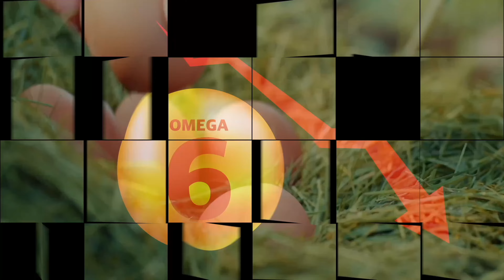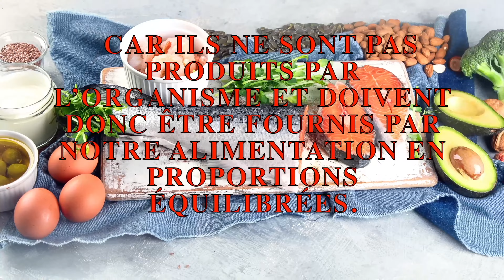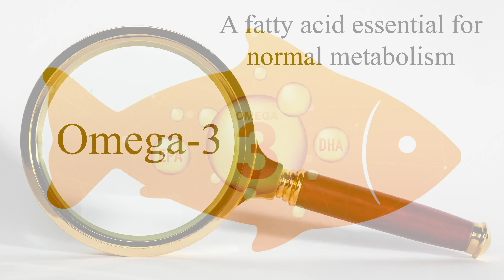Que Se Passe-T-Il Lorsque Vous Mangez Des Œufs Bio provenant de POULES ÉLEVÉES AU PÂTURAGE ?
Les œufs bio de poules élevées en plein air ou en pâturage contiennent plus d'oméga 3 et moins d’oméga 6. Les régimes riches en acides gras oméga-3 et faibles en acides gras oméga-6 réduisent l’inflammation et aident à prévenir certaines maladies chroniques telles que les maladies du cœur et l’arthrite.

😍 Merci de regarder la vidéo jusqu'à la fin !🌹

🟣 Regardez ensuite👇
MEILLEURS Oeufs Santé : MOINS de Cholestérol & PLUS de Nutriments !! :

🔷 À propos de ma chaîne :
TehranGeles by Paris passe en revue des stratégies nutritionnelles & des produits alimentaires pour stimuler le système immunitaire tout en se faisant plaisir !
TehranGeles by Paris est la 1re chaîne Beauté, Santé & Bien-Être diffusée en anglais, en français & en farsi !
Je suis Mona, franco-iranienne, une consommatrice soucieuse de ma santé.
Je vous invite à découvrir ou à redécouvrir des alternatives saines aux aliments bourrés de calories vides, de graisses malsaines, de sucres raffinés et de sel caché.
Lutter contre les signes de vieillissement de l’intérieur est la meilleure façon de prendre une longueur d’avance sur le processus de vieillissement ainsi que les problèmes de peau, de cuir chevelu et de chute des cheveux.
Beauté rime avec santé !
Cette chaîne vous aide à vous sentir en forme, en beauté et à mieux profiter de la vie !
Je publie des vidéos pertinentes de manière amusante, divertissante et pédagogique en persan (ma douce langue natale), en français (la langue la plus prestigieuse) et en anglaise (la langue internationale) afin de m’adresser à un public encore plus large.
TehranGeles by Paris apporte des solutions efficaces aux problèmes de santé tels que la surcharge pondérale, l’obésité, le diabète, la dépression, le cancer et les maladies cardiovasculaires, entre autres.
🟩 CLAUSE DE NON-RESPONSABILITÉ :
Je ne suis pas médecin et je n’ai jamais été en surpoids. Le contenu de mes vidéos découle de mes recherches approfondies et du bon sens pour renforcer l’immunité.

⏰ CODES TEMPORELS ⏰
00:00 - Les oeufs bio de poules élevées au pâturage
00:49 - OMÉGA-6 VS OMÉGA-3
02:43 - Les oméga-3